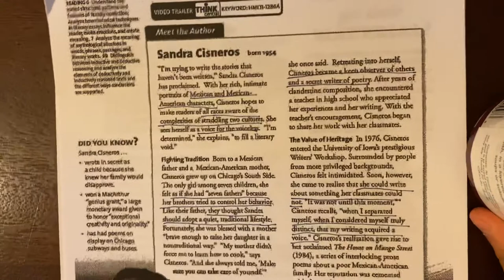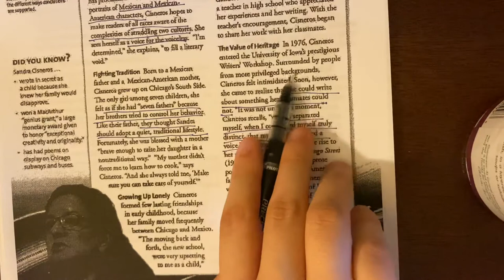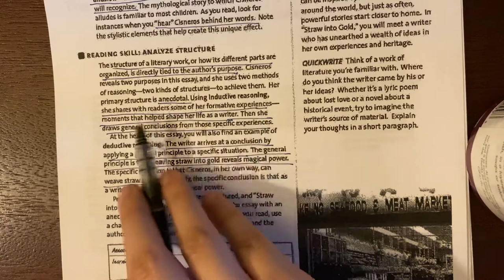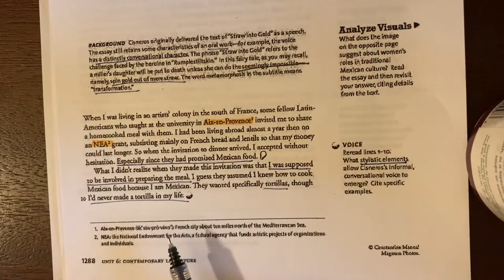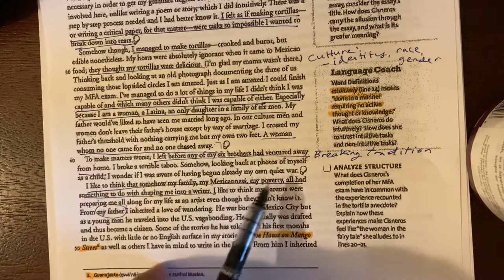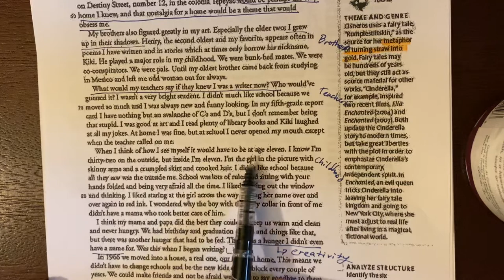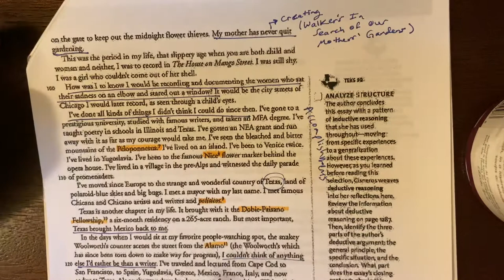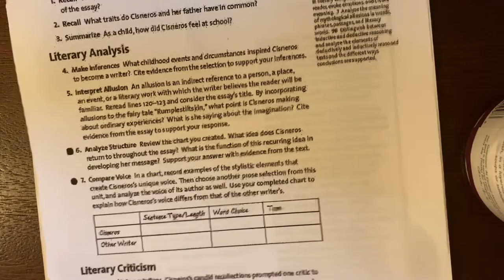Reading of Sandra Cisneros’s “Straw into Gold: The Metamorphosis of the Everyday”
Reading of Sandra Cisneros’s “Straw into Gold: The Metamorphosis of the Everyday” for Ms. Flores’ English IV class